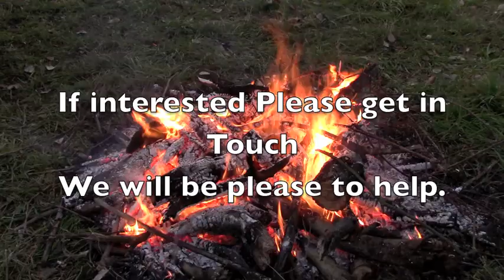Croatia 2015 Driven Boar .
Memories from the trip to Croatia in 26-Nov- 2015

Its was a fantastic trip, I was fortunate enough to have some Support.

 A Big Thanks to SwarovskiOptics for the glass its made all the difference.

Harkila for keeping me dry from head to Toe.

Sloan International Ltd for giving me the time off and guiding me on the calibre and everything else. :)